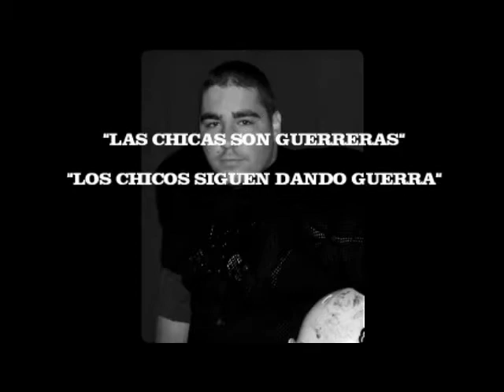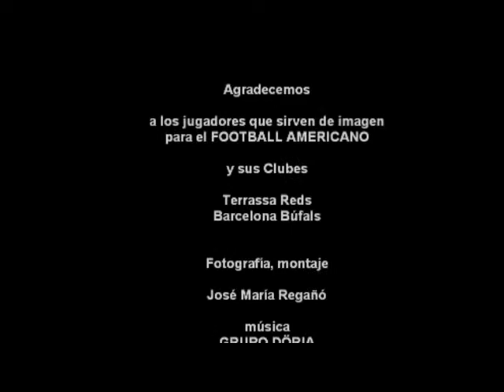PROMO FOOTBALL SEPTIEMBRE 2014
Una temporada que se presenta muy interesante, muchos clubes emergentes y mucha actividad en todas la categorías, dónde la mujer en competición da un salto cuantitativo y cualitativo. La edad casi no importa, ya que se puede practicar en varias categorías, contacto o flag desde los 7 años hasta que el cuerpo aguante.